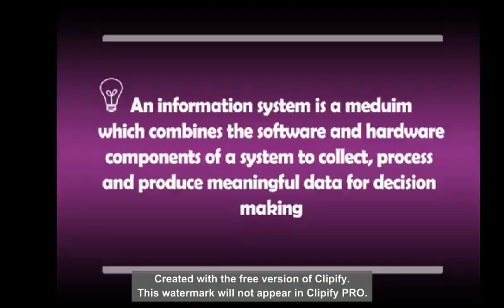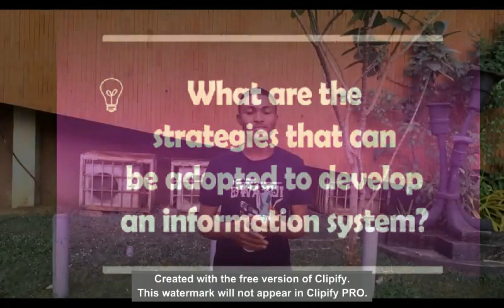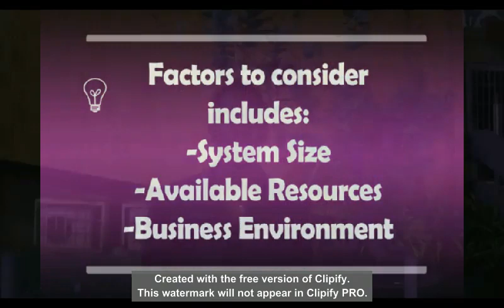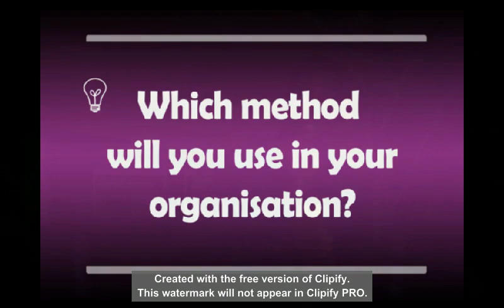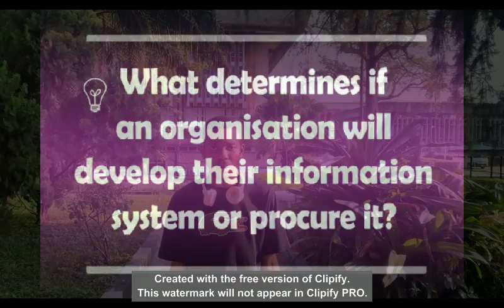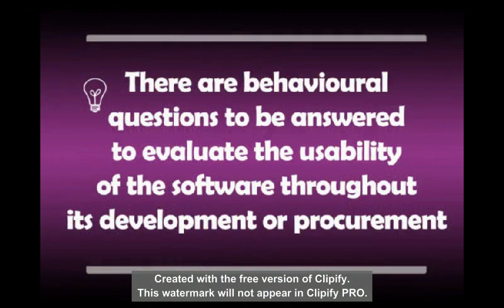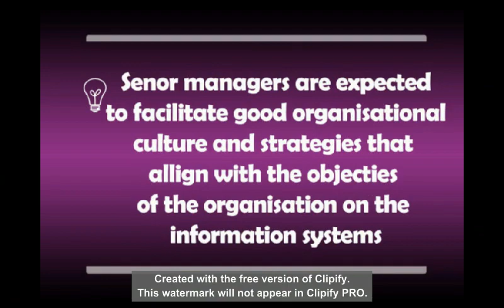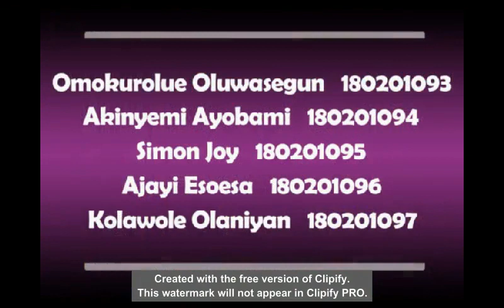INFORMATION SYSTEMS DEVELOPMENT AND PROCUREMENT (GROUP 19)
Compiled by:

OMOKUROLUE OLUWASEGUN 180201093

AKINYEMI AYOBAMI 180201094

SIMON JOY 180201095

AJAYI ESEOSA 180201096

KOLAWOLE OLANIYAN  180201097